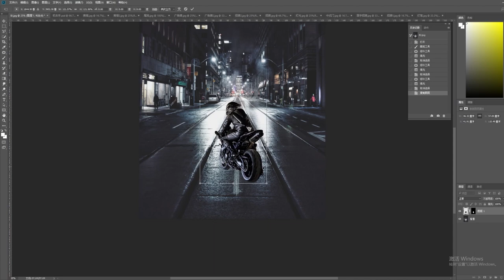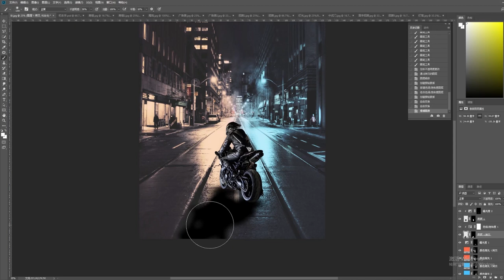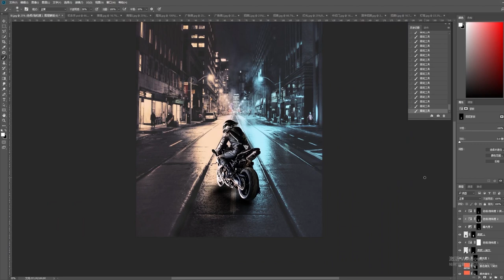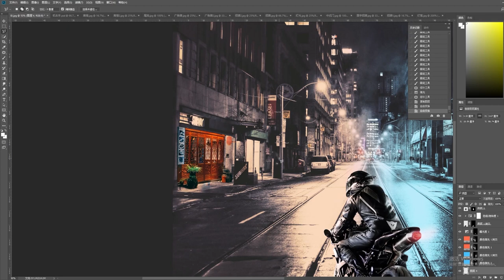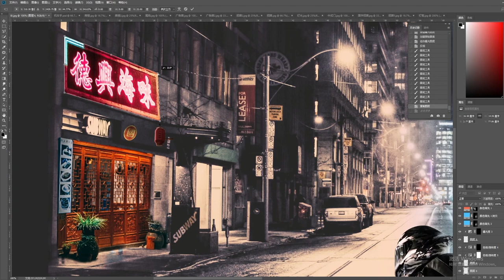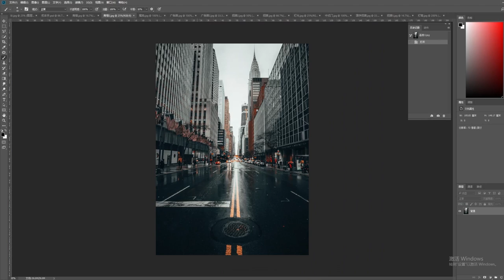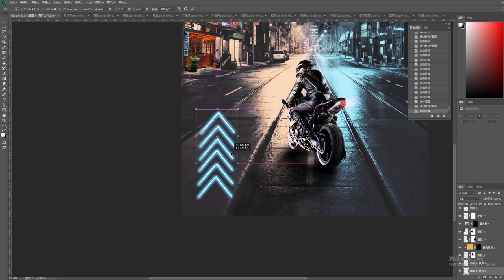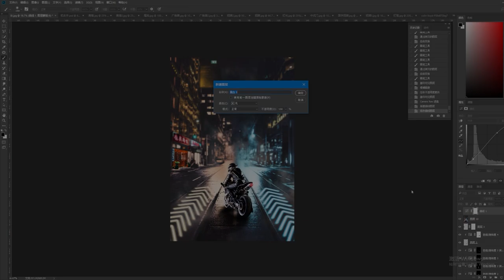賽博朋克科技元素機車，Photoshop藝術創作分享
賽博朋克科技元素怎麽能少的了機車，稍後向您分享如何在 Photoshop 中制作的過程。

如果您喜欢这个视频，请留下一个點贊和訂閲以获取更多视频。

童話森林，森林裏有公主和城堡，有鹿和森林，也有小溪流和奇異的植物，我将向您分享如何在 Photoshop 中制作愛麗絲夢境的過程

宇宙是浩瀚漆黑的，也許在宇宙的深處我們會遇見有生物居住的、色彩斑斕的星辰，漂浮的隕石，懸浮的島嶼